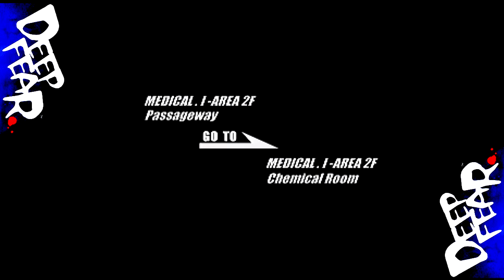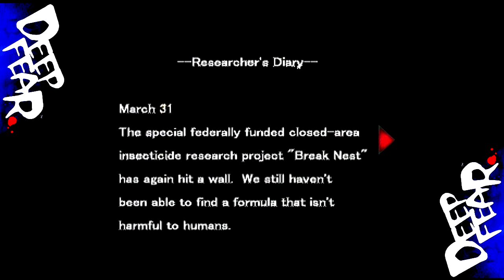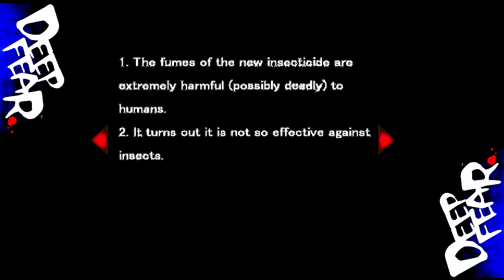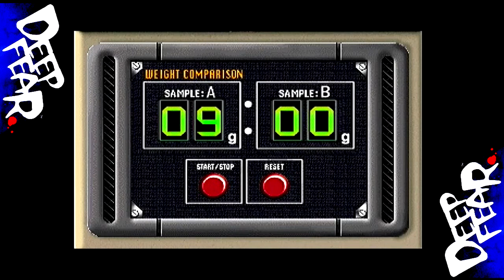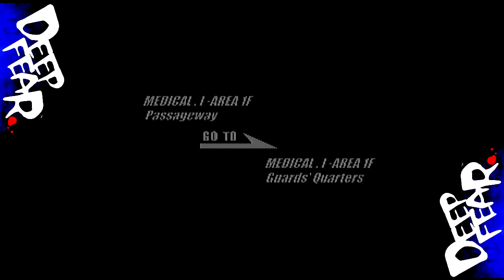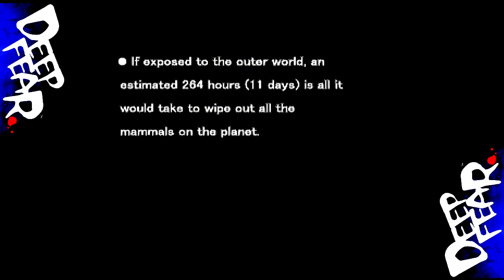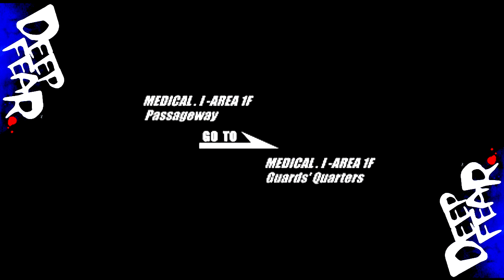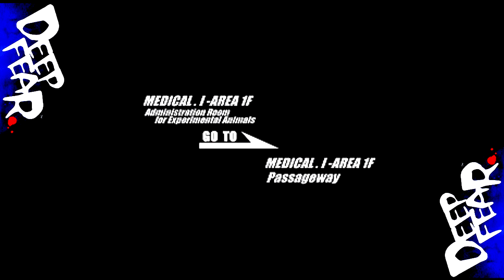Blind Let's Play: Deep Fear (Sega Saturn) Part 04/15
I adventure back to the world of Deep Fear, a title exclusive to the Sega Saturn. Full of cheesy dialogue, camp acting and creepy monsters, what possibly could go wrong?

Cough cough